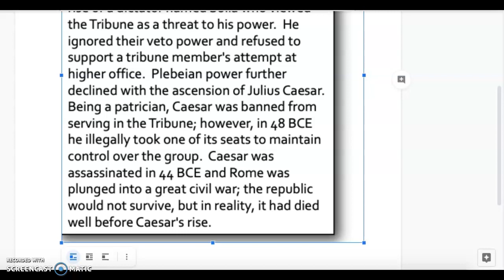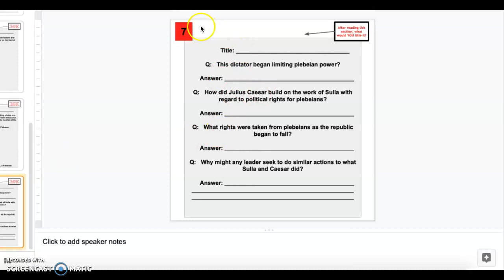Station 7: Plebians and Patricians